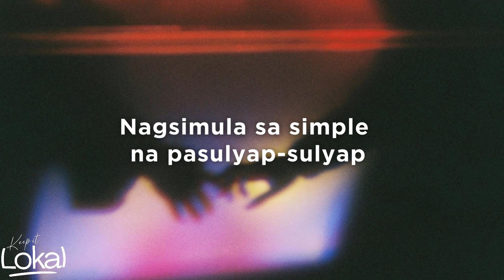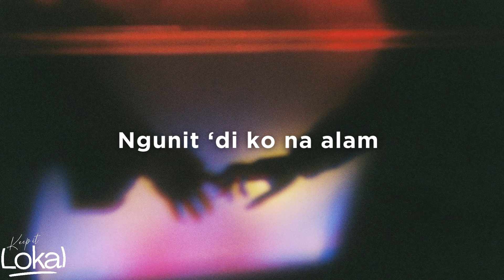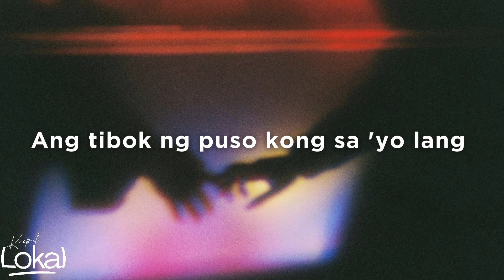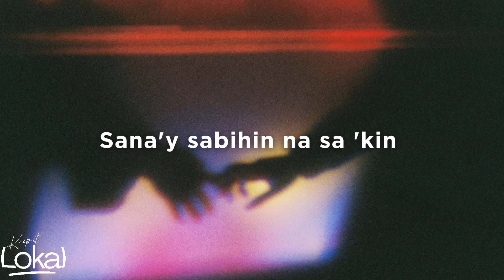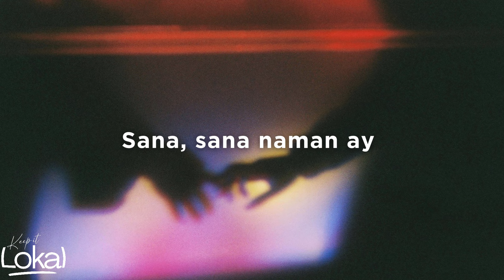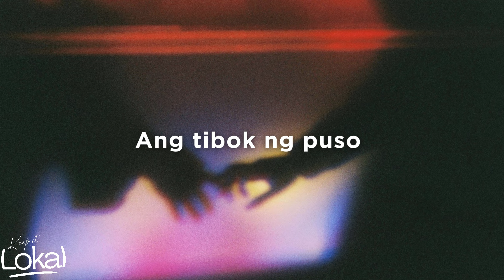Tibok by Earl Agustin (Lyrics)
Sana, sana naman ay, Mapa-mapagbigyan na✨Tibok by Earl Agustin lyric video

Follow  @musikaniorl   everywhere! 💗